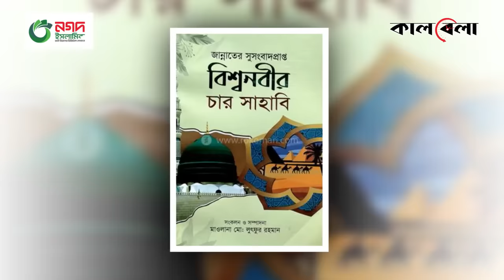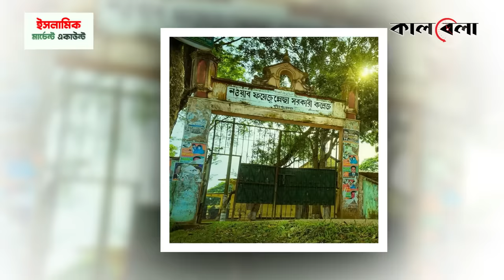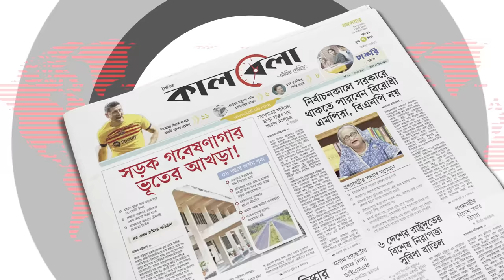জনপ্রিয় বক্তা মাওলানা লুৎফর রহমানের বর্ণাঢ্য জীবন | Allama Lutfur Rahman | Kalbela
মনের ঘরে যে খবর উঁকি দিয়েছিল, সেটাই সত্যি হলো। বেশ কয়েকদিন অসুস্থ থাকার পর রমজানের আগে আগেই ইহজাগতিক সফর শেষ করেছেন দেশের জনপ্রিয় ইসলামি বক্তা মাওলানা লুৎফর রহমান। ব্রেইনস্ট্রোক করে রাজধানী ঢাকার ইবনে সিনা হাসপাতালের নিবিড় পর্যবেক্ষণ কক্ষে চিকিৎসাধীন ছিলেন তিনি। শেষ নিঃশ্বাস ত্যাগ করেন রোববার বিকেলে। জনপ্রিয় বক্তা মাওলানা লুৎফর রহমানের বর্ণাঢ্য জীবন | Allama Lutfur Rahman | Kalbela